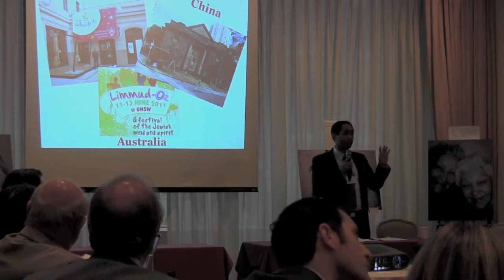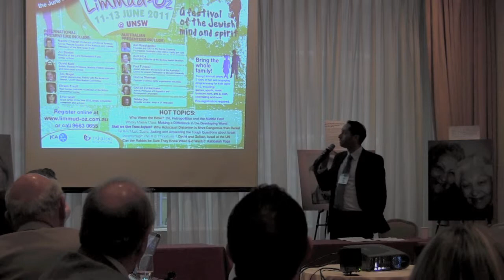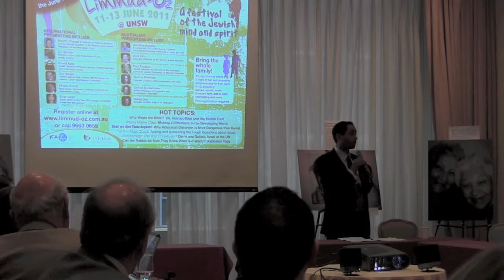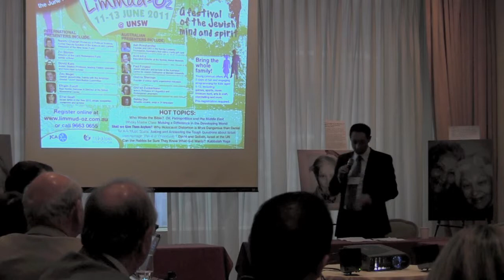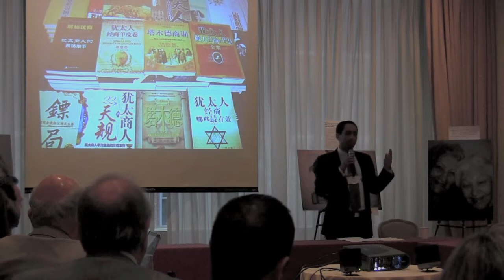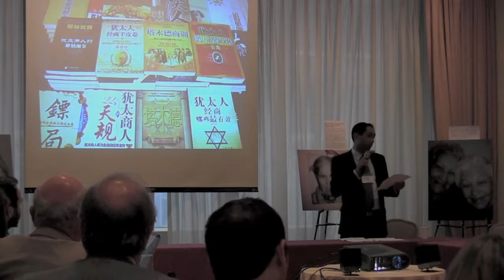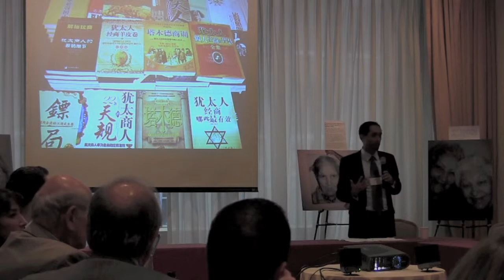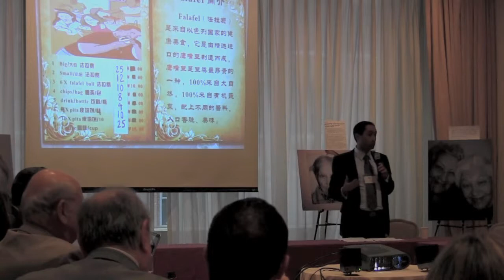Zev Nagel - JDC Board Meetings - September 2011